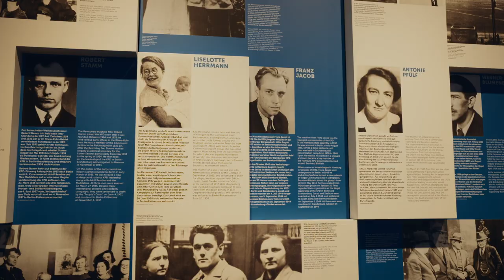Imagefilm Stiftung 20 Juli 1944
Die Stiftung 20. Juli 1944 hält seit mehr als sieben Jahrzehnten das Gedenken an die Männer und Frauen des Widerstands gegen den Nationalsozialismus hoch. Heute geht der Blick zunehmend nach vorne: Wir setzen uns dafür ein, die Gesellschaft für aufkeimenden Totalitarismus zu sensibilisieren, Zivilcourage zu fördern und so die Demokratie zu stärken. Wie wir das tun, erklärt ein Film, den wir mit Angehörigen von Widerstandskämpfern sowie Schülerinnen und Schülerns unserer Partnerschulen gedreht haben. Produziert wurde er von der NFP neue film produktion GmbH (Konzept: Zita Erffa & Clara von Fürstenberg, Regie: Clara von Fürstenberg, Kamera: Fabian Spuck & Jakob Ruehl, Schnitt: Fabian Spuck, Produzent: Clemens Schaeffer).